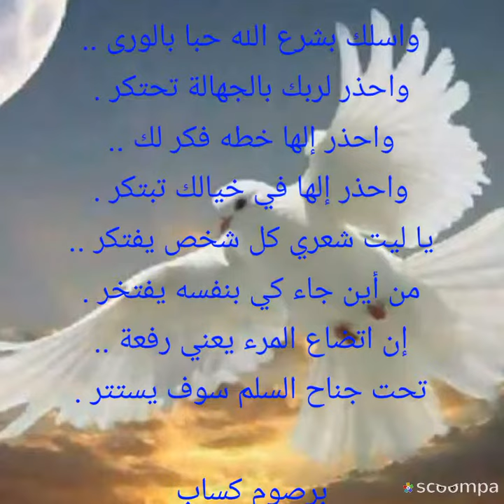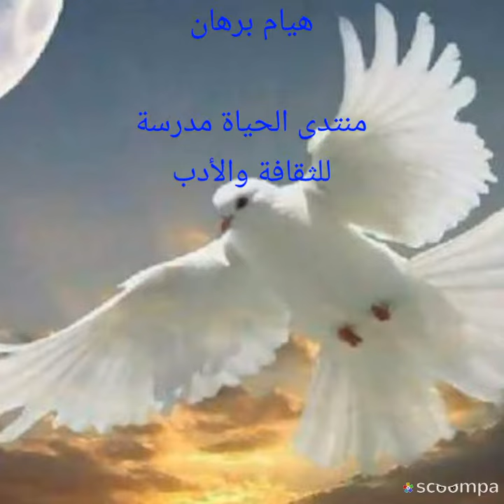فكر. بقلم الأديب القدير برصوم كساب